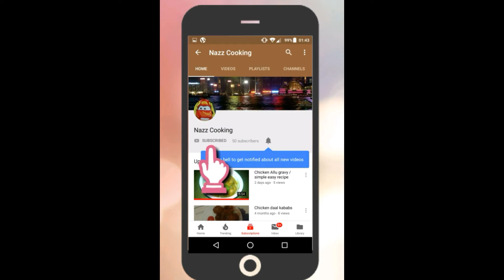How to make creamy mango pudding/ Eggless mango pudding / by (Nazz Cooking)